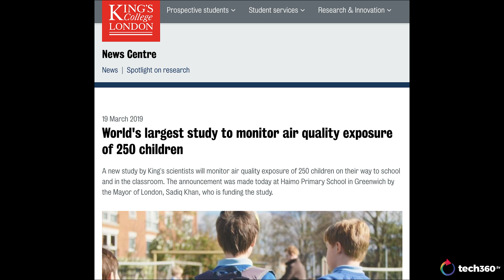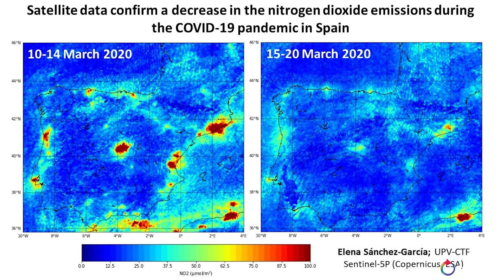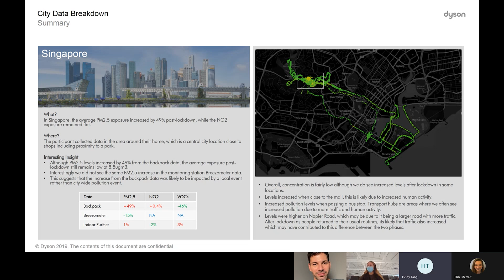How I Became an "Air Quality Scientist" with Dyson... Well, Sort Of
There's a really cool backpack that you might never have heard of, until now. A collaboration between Dyson and King's College London, 9 people around the world were provided with backpacks that measure air quality and send the data to be analysed.

The best part of us getting our hands on one? The "Air Quality Scientist" title, of course.

Editor/Camera - Bobby Tonelli
Video Editor - Ashley Ang / Hui Yee